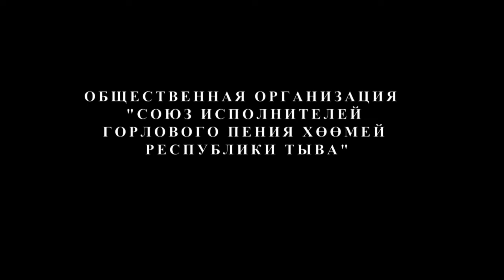3 участник Аракчаа Үгер